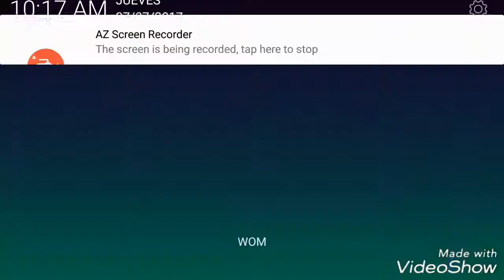Thug Life Hearthstone druid jade